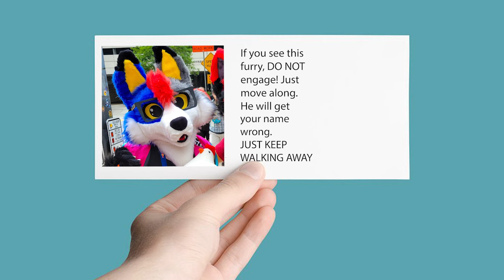Exposing my EMBARASSING Furry Secret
I really need to get contacts. I've had some embarrassing encounters in the Furry Fandom, and being able to read people's badge names would...help.